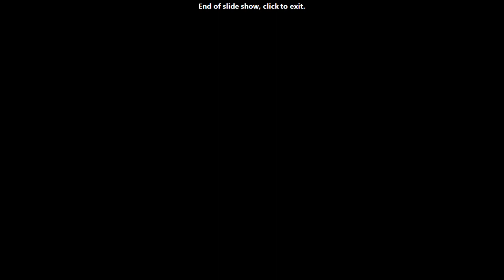Biology Department Glimpses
Background music